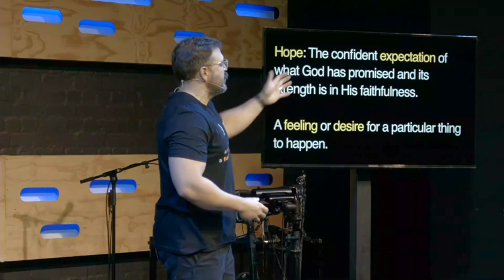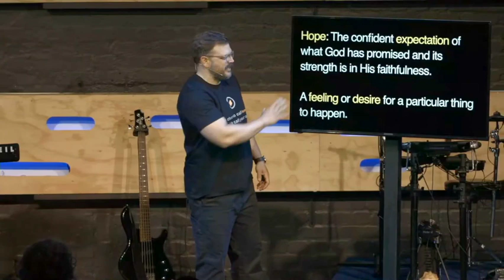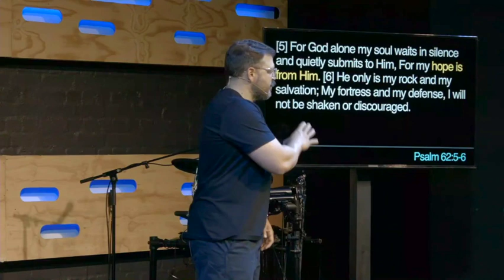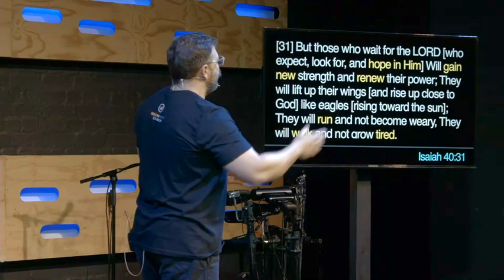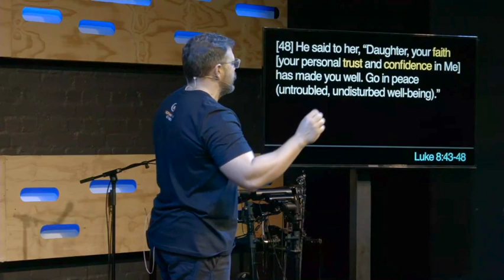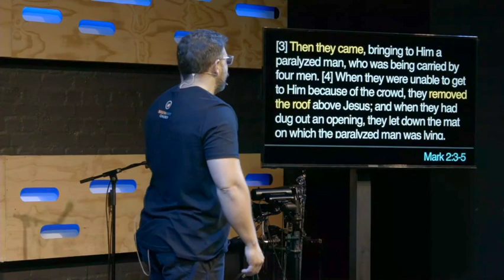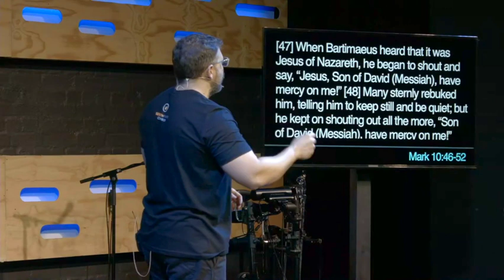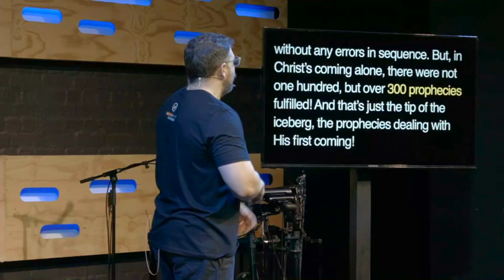Irresistible Jesus | Southpoint Church | Chris Ladd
Jesus was awesome.  He attracted people everywhere he went.  The Pharisees followed him around because they could not stand him, and the “sinners” flocked to him because he represented and provided something they could not get anywhere else.

Jesus was Irresistible because there was something so incredibly special about Him.  That same “special” that walked the earth over 2000 years ago is still special and available for us today.  Come on Sunday with an open mind and an open heart…give us a chance to show you the Irresistible Jesus that we know.